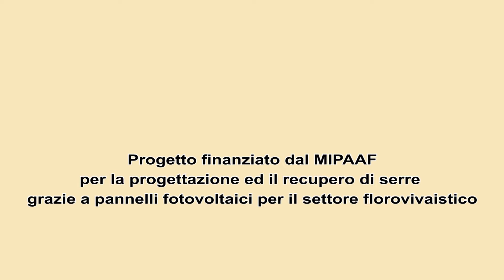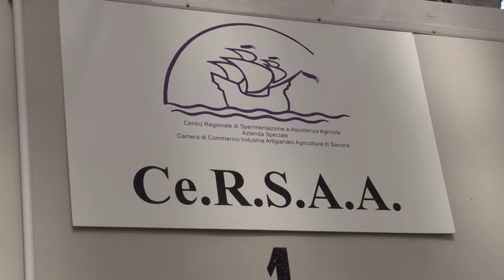Fotoagri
Fotoagri - Innovazione tecnologica rivolta alla progettazione ed il recupero di serre mediante l’utilizzo di pannelli fotovoltaici e lo sviluppo di un nuovo modello produttivo commerciale per il settore florovivaistico.
Progetto di ricerca finanziato dal MIPAAF, coordinato da IRF – Istituto Regionale per la Floricoltura, Sanremo. U.R. DAFNE - Dipartimento di Scienze Agrarie e Forestali Università degli Studi della Tuscia.
Prodotto da Teleambiente.